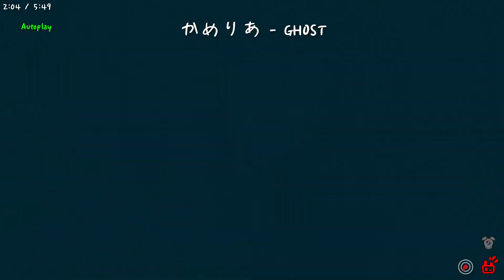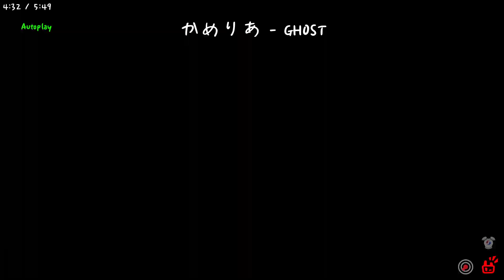Camellia - GHOST Custom ADOFAI Level [Chart/VFX by YaddyHyrule]